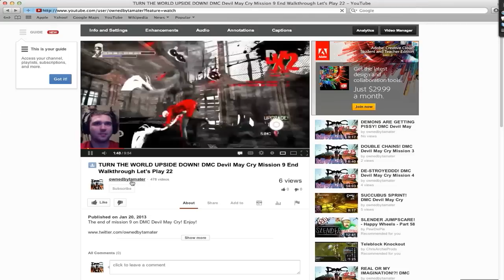Fast and Furious Showdown Walkthrough 2 Chapter 2 Race 1 Rio Heist! RIO!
In the second walkthrough of fast and furious showdown on chapter 2 race 1 we find ourselves in rio busting out a safe and towing it to safety!

Fast & Furious: Showdown has players strap in and get ready for an intense ride as you team up to take down a dangerous international gang that can only be stopped by you and the rest of the Fast & Furious crew.

A cooperative racing video game, titled Fast & Furious: Showdown, is scheduled for release on May 21, 2013. Developed by Firebrand Games and published by Activision for Microsoft Windows, PlayStation 3, Wii U, Xbox 360 and Nintendo 3DS, the game's story ties into the events in Fast & Furious 6, including bridging the events between the story of the film and those of its predecessor Fast Five, as well as the story of other films in the franchise